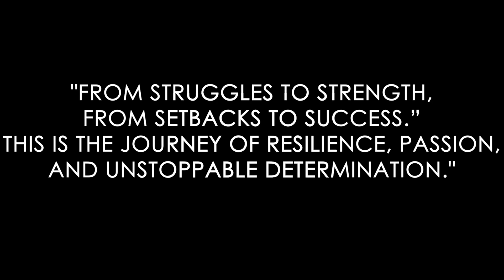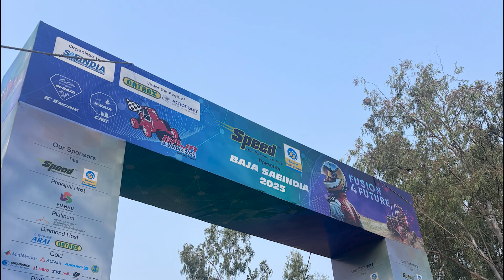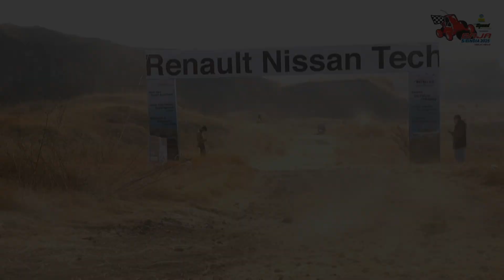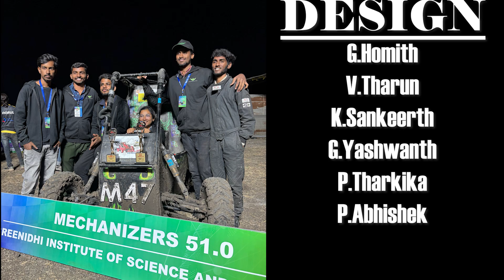Journey of Mechanizers 51.0@ BAJA SAE INDIA Event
Turning Grit into Glory |
Team Mechanizers 51.0 | 9th Overall & 3rd in Validation | Baja SAE 2025 Highlights
From the drawing board to the dirt track, every bolt tightened and every hour spent in the garage led to this moment. We thank our mentors, teammates, and supporters for standing by us through this incredible ride.

🎬 Watch our competition highlights, on-track action, and behind-the-scenes moments that made this journey special.

This is not just a vehicle. It’s our story.